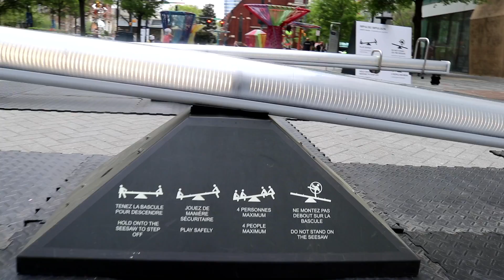Celebran Festival Charlotte "Shout" con arte en Uptown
El Uptown de Charlotte es la sede del Charlotte Shout, un festival a favor del arte, la gastronomía y la música. La Noticia recorrió algunas de las instalaciones del evento.